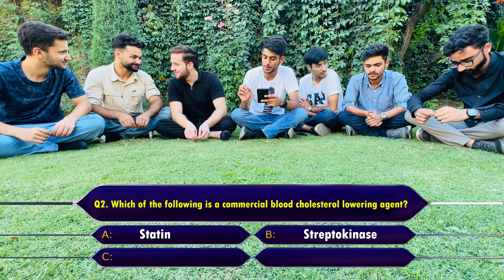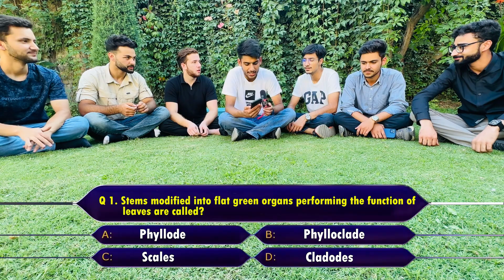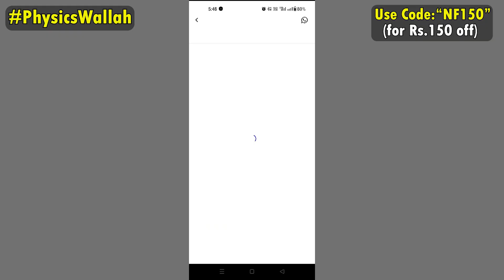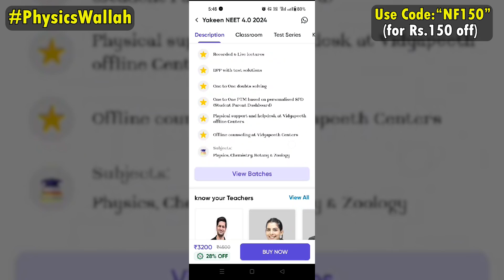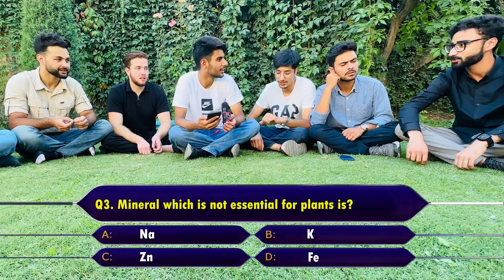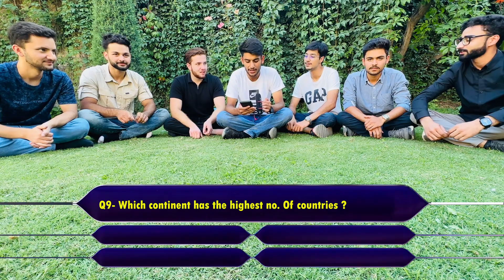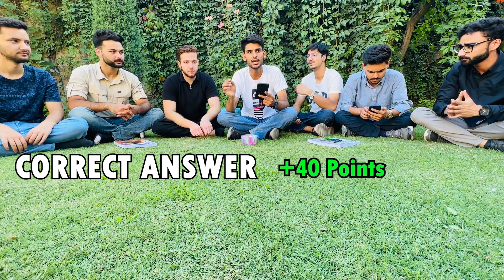GMC Srinagar Students answer NEET Quiz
(Use Code "NF150" for Rs.150 Off)

About this Video:
This is a QnA Video Session where we ask NEET Questions to 1st Year MBBS Students at GMC Srinagar and see how well they perform a year after their NEET Exam.

About me:
I'm Nihayet Farooq. I'm from Srinagar, Kashmir. I make content related to NEET, JEE, Board Exams and Education in general in order to help aspirants. Hope you get some Value from my Videos.

Time Stamps:
1. Introduction- 0:00
2. Round-1 - 0:40
3. PhysicsWallah - 3:35
4. Round-1 - 4:55
5. Round-2 - 6:32
6. Round-3 - 9:00
7. Results - 11:42
8. Outro - 12:22